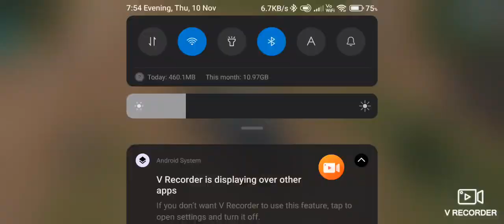cod game play